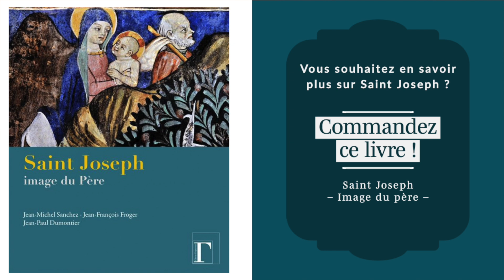Parcours Saint Joseph 2/4 • Enseignement de Jean François Froger sur la famille (relation)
Votre parcours de carême, chaque jour avec des intervenants divers pour vous guider vers Pâques. Nous aborderons différents thèmes pour vous aider à suivre le christ !

Un parcours avec un format spécial.

Qui est vraiment Saint Joseph ? Vous allez découvrir que Saint Joseph est d’une lignée Royale.

Comment est ce couple si spécial de Saint Joseph et de Sainte Marie ?

Vous allez découvrir l’importance du Mariage et de la structure de la famille, à travers la figure paternelle de Saint Joseph.

00:00 Intro (importance de comprendre « la relation par la parole » pour comprendre la figure de Saint Joseph)
2:20 Comment on fait un homme ? : Nous sommes des êtres de parole.
3:50 La communication
7:10 Une définition de la parole : Relation d’intelligence à intelligence ( le Language )
11:00 Comment Jésus, fils de Dieu utilise le Language des hommes

Pourquoi il fallait un père à Jésus quoi que fils de Dieu ?

Pourquoi marie n’aurait pas pu élever Jesus Seule ?

Comment on fait un vrai homme ?

Pourquoi on est pas comme les animaux ?

Qu’est ce qui fait que nous sommes UNE humanité ?

L’humanité se détruit-elle ?

Pourquoi fallait -il que marie soit mariée, pour que l’enfant qui naîtrait d’elle (jésus), soit vraiment un homme ?

Jean François Froger vous donnera le contexte de l’époque et le contexte Divin.